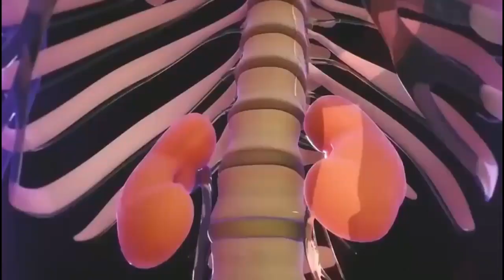motape se ho pareshan, reduce weight witn anaki weight loss product.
Welcome to a journey of holistic wellness with our Ayurvedic Weight Loss Capsules! Discover the power of ancient wisdom combined with modern science to achieve your weight loss goals naturally and sustainably.

🌱 Natural Ingredients: Our capsules are crafted from a blend of traditional Ayurvedic herbs known for their metabolism-boosting and fat-burning properties. Experience the benefits of ingredients like Garcinia Cambogia, Triphala, and Green Coffee Bean, carefully selected to support your weight management journey.

🕊️ Holistic Approach: Ayurveda views weight loss as a harmonious balance of mind, body, and spirit. These capsules not only target excess weight but also promote overall well-being. Restore your body's equilibrium and achieve a healthier lifestyle with the time-tested wisdom of Ayurveda.

⏳ Sustainable Results: Say goodbye to crash diets and quick fixes that leave you drained and frustrated. Our Ayurvedic capsules offer a gradual yet effective approach to weight loss. Embrace a sustainable transformation that allows your body to adjust naturally and maintain the results over time.

🌟 Boosted Metabolism: Revitalize your metabolism with the natural goodness of our capsules. Feel your energy levels rise as your body efficiently burns calories and sheds those extra pounds. Experience the joy of a more active and vibrant lifestyle.

🍃 Gentle Detoxification: Detoxify your body gently with the potent detox properties of Ayurvedic herbs. Flush out toxins, support digestion, and enhance nutrient absorption for a cleaner and healthier system.

🌈 Mind-Body Balance: Our capsules not only focus on the physical aspect but also promote mental clarity and emotional balance. Ayurveda teaches us that a calm mind aids in making better choices, leading to more mindful eating and lifestyle habits.

Embark on a holistic journey towards a healthier, happier you with our Ayurvedic Weight Loss Capsules. Join countless individuals who have embraced this natural approach to weight management and achieved lasting results. Experience the transformation from within.

Regenerate